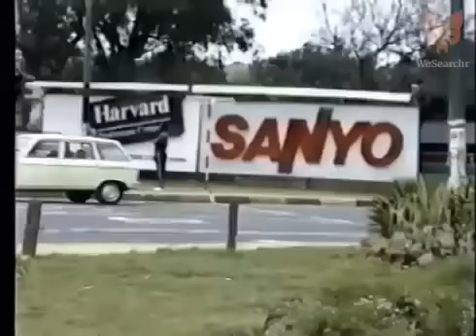Barack Obama in [Kenya]: A Journey in Black and White (A Film by Auma Obama)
Published on Oct 4, 2016 by Paul Joseph Watson
Never before seen video provided exclusively to Infowars shows President Barack Obama complaining about white privilege during a 1990 trip to Kenya.